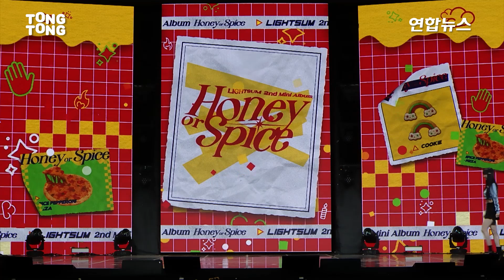[ENG/Full ver.] 라잇썸 LIGHTSUM 'Honey or Spice'(허니 오어 스파이스) Showcase 쇼케이스 풀영상｜상아·초원·나영·히나·주현·유정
2023년 10월 11일 라잇썸이 두 번째 미니앨범 '허니 오어 스파이스'(Honey or Spice)를 발매했다.
타이틀곡 '허니 오어 스파이스'(Honey or Spice)는 한 번 맛본 순간 빠져들 수밖에 없는 솔직하고 다채로운 매력을 ‘Honey’와 ‘Spice’라는 키워드에 빗댄 위트 있는 가사가 인상적인 곡이다.

On October 11th of 2023, Lightsum released their second mini album, 'Honey or Spice.'
The title track, "Honey or Spice," features witty lyrics that compare the keywords "Honey" and "Spice" to the honest and colorful charms that you can't help but fall in love with once you taste them.

*제공 : 큐브 엔터테인먼트

0:18 🙇🏻‍♀️인사
1:05 🙌🏻컴백 소감
2:06 📸Photo Time
4:46 📸상아 SANGAH
5:54 📸초원 CHOWON
7:04 📸나영 NAYOUNG
8:10 📸히나 HINA
9:23 📸주현 JUHYEON
10:35 📸유정 YUJEONG
12:37 3가지 컨셉이 있어요🥰
13:23 'Spice Red'가 메인컨셉 아닐까요?😘
13:46 📀'Honey or Spice' 소개
14:01 아 이게 타이틀이다👀
14:33 💃🏻포인트 안무
15:20 후😘💕(Feat. 엇갈린 하트뿜)
16:06 🎬뮤직비디오 설명
16:31 🤖Robot Arm 촬영이 신기했어요😁
17:19 'Skyline' 작곡과 작사에 참여한 주현&상아💕
17:54 밤산책을 많이 떠올리면서 썼어요✨
18:19 💞상아&초원&주현의 유닛곡 'Light it Up'
18:41 💞나영&히나&유정의 유닛곡 'Whoopie'
18:59 😂😂😂
19:08 제가 얘기할 수 없어용😂😂
19:38 📀'Not My Style' 소개
19:52 📀'Candle LIGHT' 소개
20:51 🙌🏻쇼케이스를 마치며
22:41 👊🏻👊🏻👊🏻
22:48 지금까지 LIGHTSUM이었습니다💕